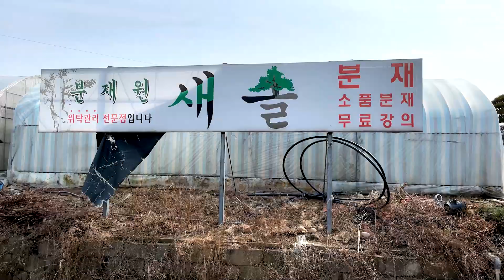Bonsai is an art 분재는 예술이다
가수는 멜로디에
화가는 도화지에
저는 분재에 제 감정과 혼을 담습니다.
나무 하나에서 자연을 보고 세월을 느낄 수 있는 예술 입니다.
그 감동을 느낄 수 있도록 표현하겠습니다.
감사합니다.

Singer in melody,,
Painter on drawing paper,,
I put my emotions and soul into the bonsai.
It is an art where you can see nature and feel the years from a single tree.
I will express that emotion so that you can feel it.